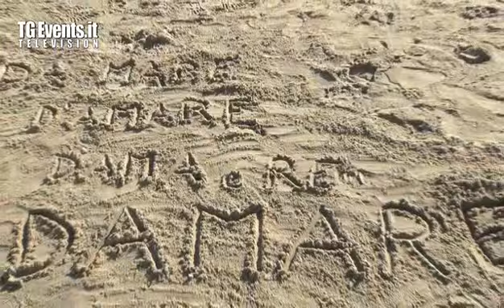Ristorante Pizzeria Damare Alassio (SV)